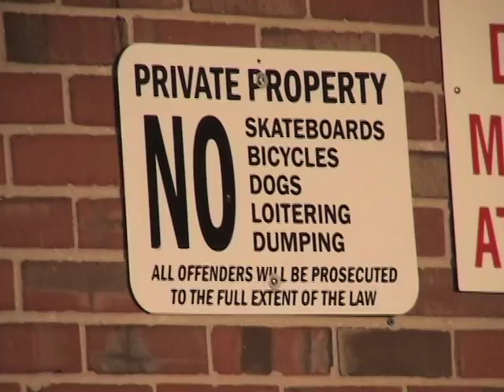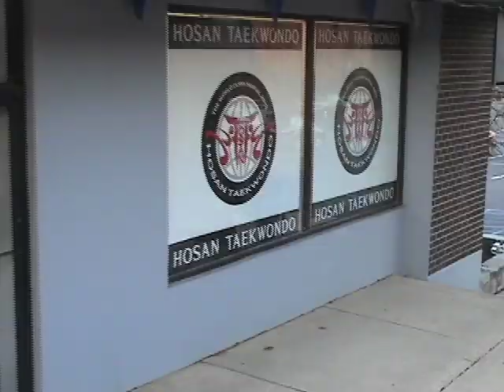a weekend in new jersey montage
dirty jersey
order of appearance is how they show up in the intro